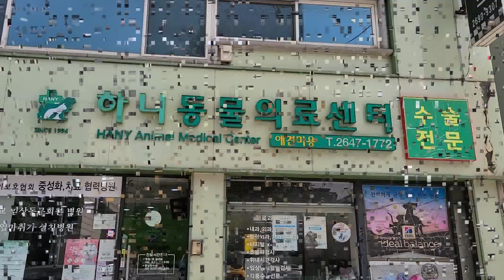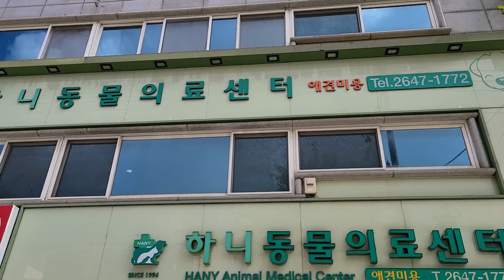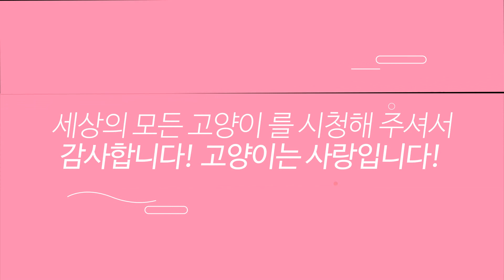💖 다리 다친 고양이 동물병원에 가서 치료받자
💦세모고 | CAT VLOG :)  다리 다친 고양이 동물병원에 가서 치료받자

감사합니다.